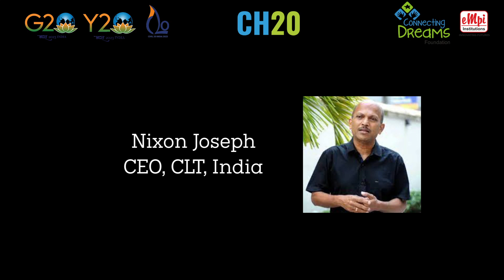Message by Nixon Joseph at the Inaugural session of Changemaker20 Summit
Nixon Joseph, CEO of CLT India, graced Changemaker20's inaugural session on August 15, 2023. He emphasized change's global, transformative might, urging youth to convert challenges into opportunities.